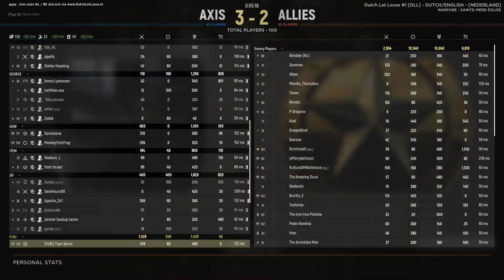Hell Let Loose - Wittmann's Tiger at Saint Mere Eglise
Racking up Shermans like it's nothing.